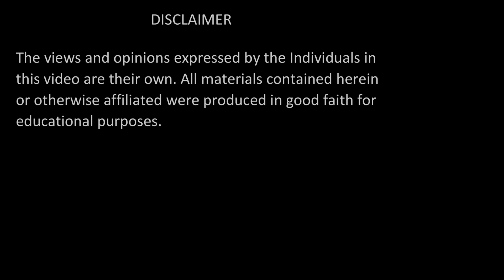Tafsir e Quran | Surah Al-A'raf : Verses 205-206 | Shaykh Muhammad Mohsin Munawar Yousafi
ABOUT THE VIDEO:

205-206:سورۃ الاعراف

Surah Al-A'raf: Verses  205-206

MISCELLANEOUS:

Date of Recording: 07 Oct 2020

 / shaikhmohsin.  .

 / naqshbandi_.  .